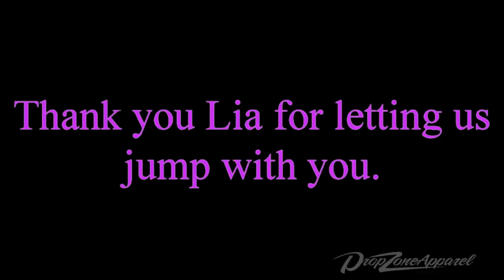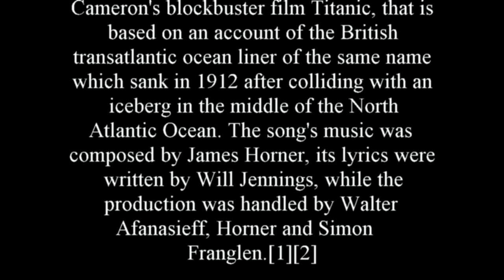Bills Memorial Jump Final Rest in Peace Fly Free Bill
Bill Kresge , It still feels like you're at work and we are all waiting for you to come back to the DZ to jump this weekend. You are by far one of the most nicest person Ive met, Im glad I got to sit and watch the sunset with you and Lia.. I remember I told you that you were such an amazing person.. You said , "Thanks I really appreciate that.."  I glad I was able to let you know...  Love you Bill..  Gonna miss your smile and you walking by place everyday. They say that when someone passes its because God needed and Angel...  Well, although it is Destroying us here on earth that you have passed..  God sure did chose the BEST person to be 1 of his angels...  you my friend will be greatly missed..  Until I see you again..  keep smiling and take care of your baby girl Lia..  She Loves you with all her heart and soul..